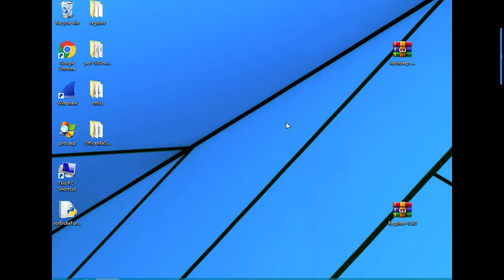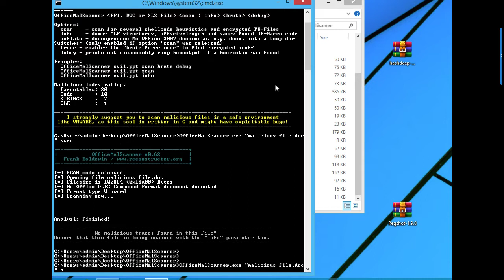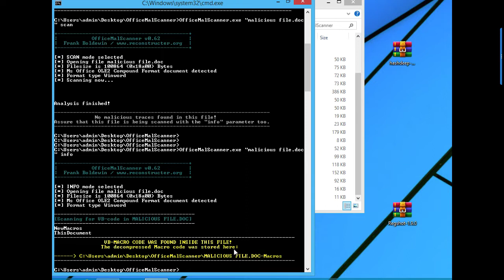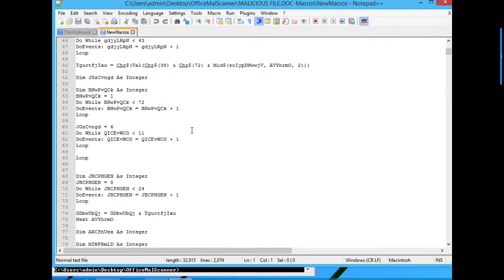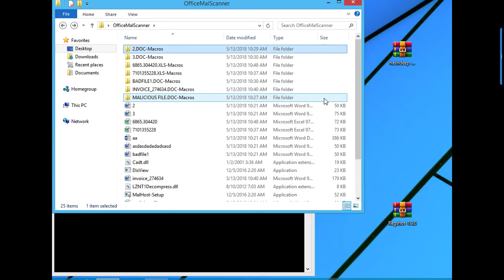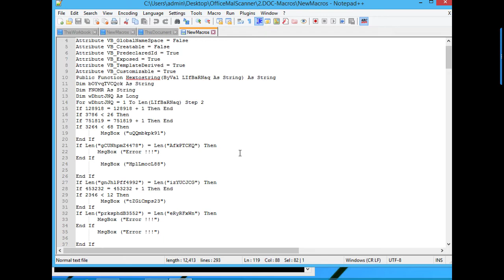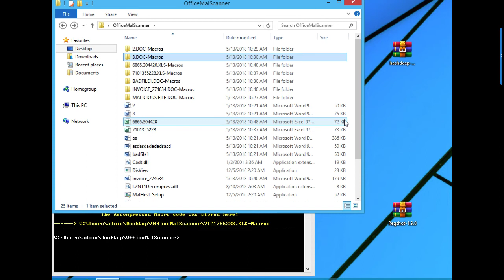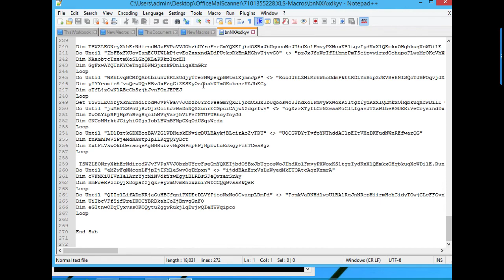OfficeMalScanner | Malware Analysis Tutorial | eForensics Magazine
In this short little video from our Analyzing Malicious Documents course you'll learn how to use OfficeMalScanner - an incredibly useful tool to know if you're analyzing malicious Word documents. Ali, your instructor during the course, will show you how to use it effectively from start to finish. Dive in!

The techniques described in our content may only be used in private, local networks and with the owner's permission. Hakin9 Media sp. z o.o. SK holds no responsibility for misuse of the presented techniques or consequent data loss.